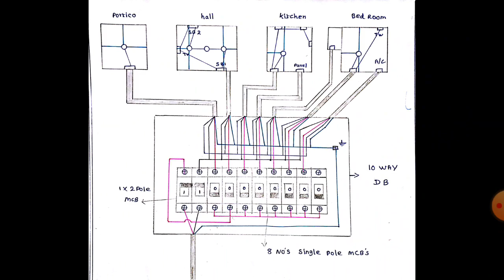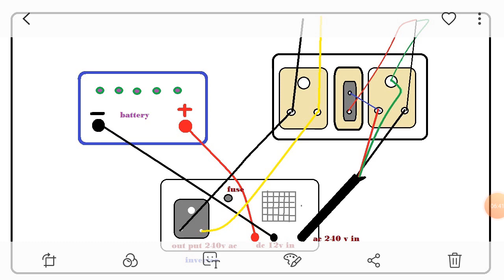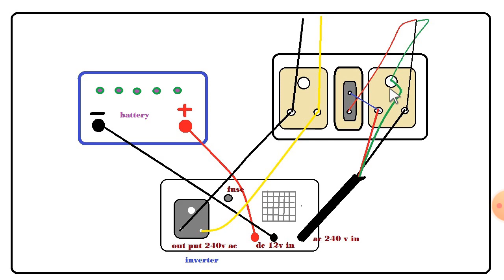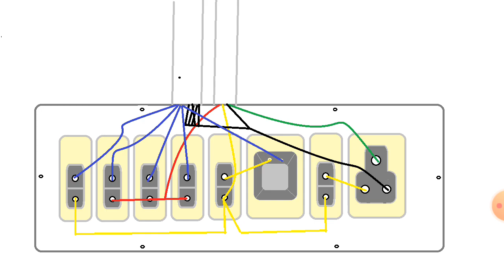UPS fixing and switch board wiring connection in tamil